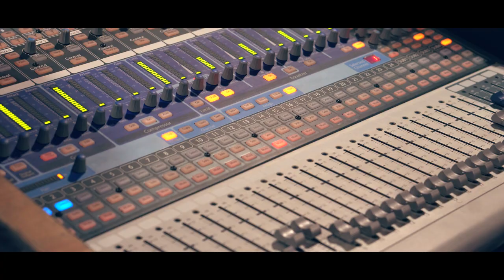teaser of upcoming music video- " kachra" by howlers diary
brace yourself, our lyrics will hurt more then goverment itself.

directed by.. arpit sharma
ass. director... swapnil jain